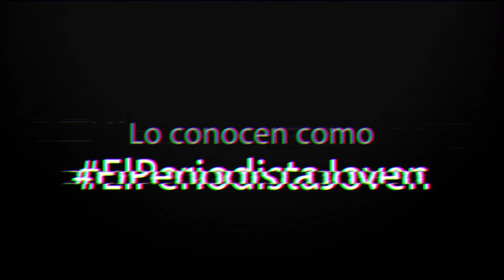Este funcionario SE CALENTÓ con Luis Abinader a solo dos semanas de ser designado por el año escolar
El recién designado director de Indotel y el ministro de Educación se enfrentaron en los medios y uno de ellos se calentó con el presidente Abinader en el primer mes de gobierno. Quién será? Aquí lo revelamos.